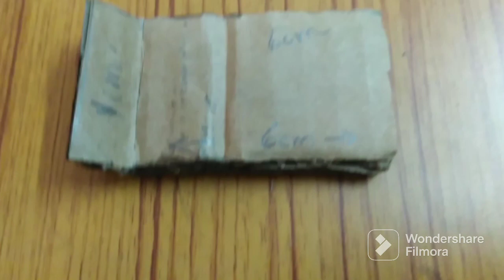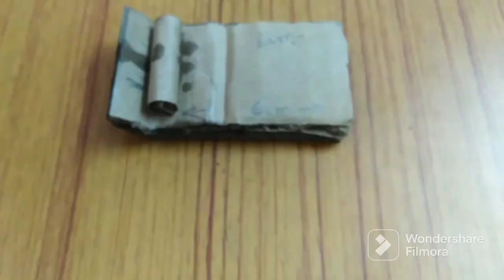Wow! how to make a easy dirt bike !!! Diy Craft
From this video you can make a mini notebook very easy  --~--
@ 11 APR 2023 05:24 PM
Emergency calls only
apple
akhil nrd irattakal
ar7 yt gta 5
ar7 yt minecraft
arjyou
ari komban elephant
arun smoki garage
auto rickshaw
avengers song
babies
avengers: endgame song
Dashboard
Content
il.
D53%5:23 PM
Analytics
Commen..
1 (0.3%)
1 (0.3%)
1 (0.3%)
1 (0.3%)
1 (0.3%)
1 (0.3%)
1 (0.3%)
1 (0.3%)
1 (0.3%)
1 (0.3%)
1 (0.3%)
Earn

Scan @ 11 APR 2023 05:24 PM
Emergency calls only
car racing
jcb
game tara peace
rolls royce in gta 5
sidhu mujhse wale ka gana
tiya kutty
spider man
adalodakam comedy
aeroplane
Dashboard
ak technical point
Content
il.
Analytics
D53%5:23 PM
o
Commen..
2 (0.6%)
2 (0.6%)
2 (0.6%)
2 (0.6%)
2 (0.6%)
2 (0.6%)
2 (0.6%)
2 (0.6%)
1 (0.3%)
1 (0.3%)
1 (0.3%)
1 (0.3%)
Earn

Emergency calls only
abrahams creations
gta 5
uppum mulakumn
indian bike driving 3d
minshas world
nnnn nnnn nnnn nnnn batman
amen full movie malayalam
arikomban story
avoos family
Dashboard
bachelor party full movie malayalam
car racing
D53%5:23 PM
Content
il.
Analytics
Commen..
7 (2.1%)
5 (1.5%)
4 (1.2%)
3 (0.9%)
3 (0.9%)
3 (0.9%)
2 (0.6%)
2 (0.6%)
2 (0.6%)
2 (0.6%)
2 (0.6%)
Earn

Scan @ 11 APR 2023 09:23 PM
Emergency calls only
Content suggesting t.
Since published
D 50%)9:23 PM
Membuat miniatur truk- part 5 - L..
How to make water pump science...
Big real dj truck pickup loading at...
How to make a tractor from mach...
diy tractor mini borewell drilling m..
RC John Deere Powerful Farm Tra...
Gear Gear Aeroplane Transparent...
Experiment: MEAT GRINDER vs EEL
The Flyers Bay TFB02 New 3.5 Ch...
How to make custom matchbox I...
Dashboard Content
Analytics
14.3% (63.6%)
7.1% (27.3%)
7.1% (4.6%)
7.1% (4.6%)
Commen...
7.1% ()
7.1% ()
7.1% )
7.1% ()
7.1% ()
7.1% ()
7.1% )
Earn